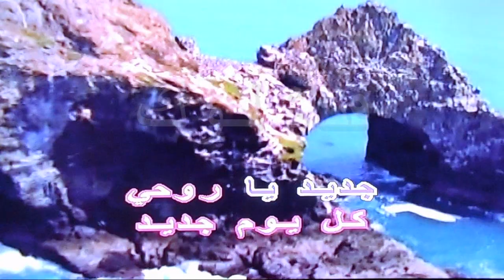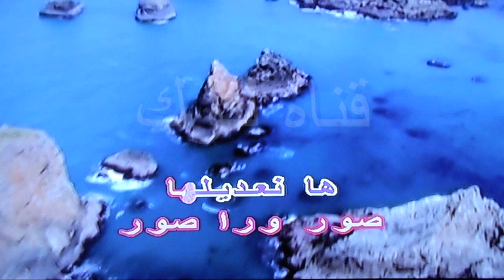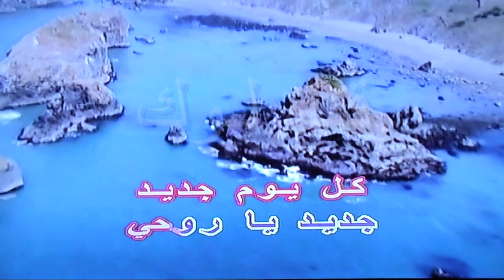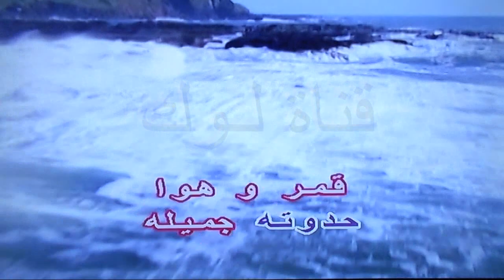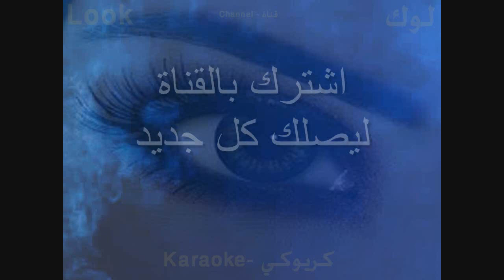عيد ميلاد - عفاف راضي - كاريوكي - قناة لوك - اغاني عربية